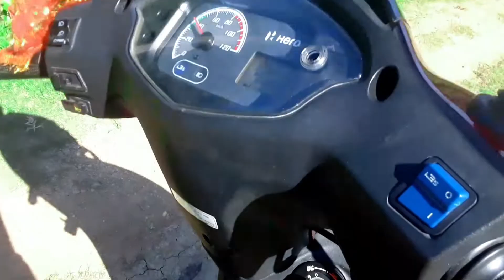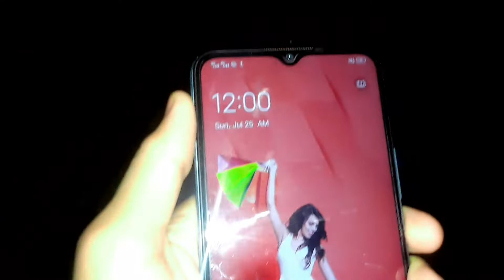Surprise Birth Day || HAPPY BIRTH DAY GUNU BA || WOW Product Review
Check this out: Limited-time deal: WOW Skin Scienc...

Check this out: Limited-time deal for Prime Member...

💓💓💓Bastab Travel,Food and Culture💓💓💓